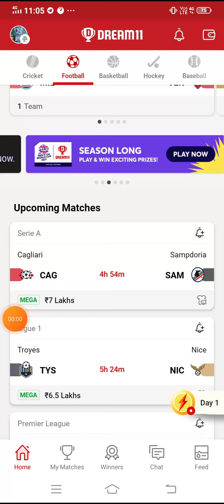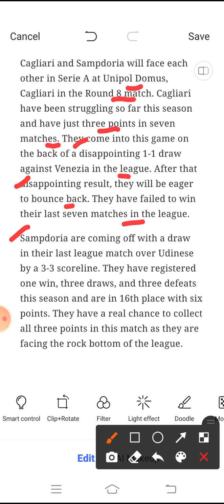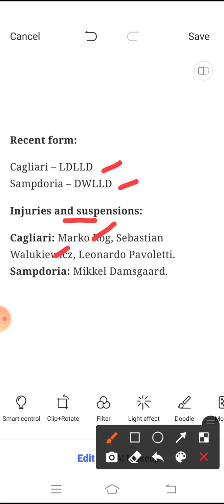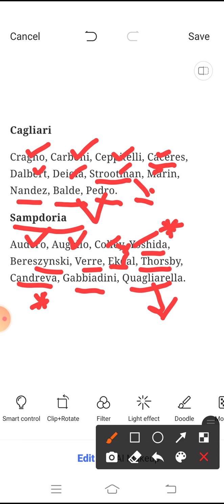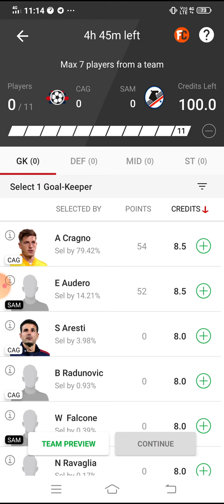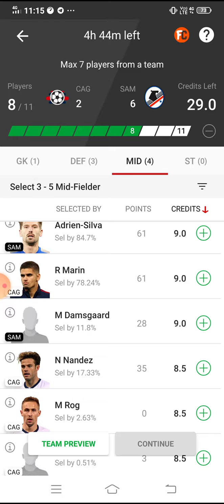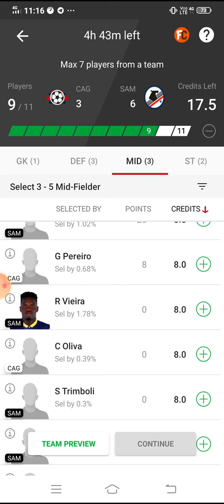CAG vs SAM Dream11 Football Match... Cagliari vs Sampdoria... Serie A...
🗣🗣UPSTOX is the future income trend. The safest and most trusted income platform. Easily earn 30%-%50% of the principal every day.

____🗣🗣RXCE is the future income trend. The safest and most trusted income platform. Easily earn 30%-%50% of the principal every day.

App Link

5 minute extra milega

FDT11 Refercode

Refer code:-FDT11

Refer Code:-D5X5U2

***Your Quarries***

 CAG vs SAM Dream 11 football match

CAG vs SAM serie a match dream11 on 17oct.2021

CAG vs SAM

CAG VS SAM best players

latest news of playing 11 of CAG

Latest news on playing 11 of SAM

cag vs sam playing 11

cag vs sam

cag vs sam dream11

cag vs sam dream11 prediction

cag vs sam live

cag vs sam football

cag vs sam

cagliari vs sampdoria